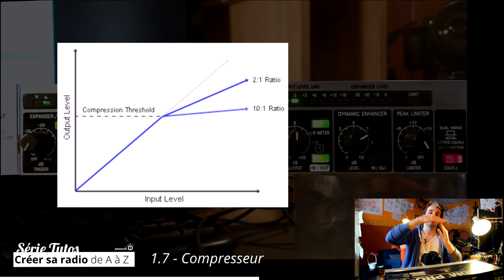Créer sa radio - Tutoriel - Régler un Compresseur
Dans ce tuto nous allons passer en revue les différents réglages d'un compresseur audio. Modèle : behringer autocom pro-xl